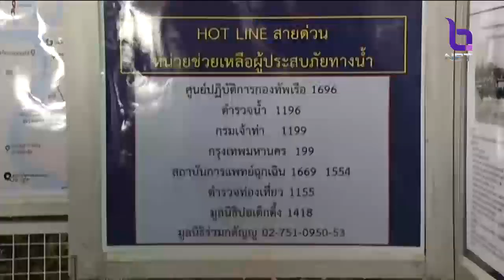กองทัพเรือ เปิดศูนย์ช่วยเหลือผู้ประสบภัยทางน้ำ ป้องกันอุบัติเหตุวันลอยกระทงตลอดลำน้ำเจ้าพระยา